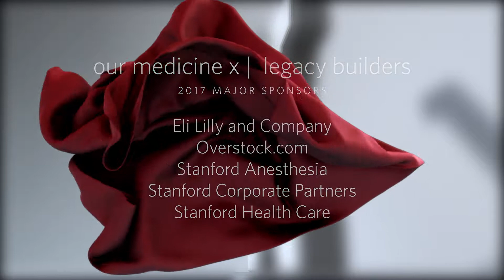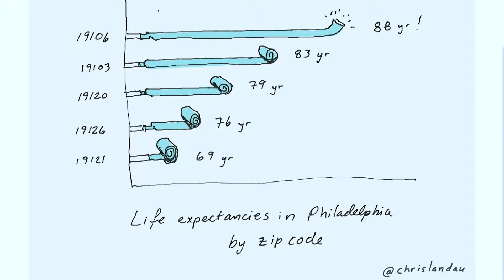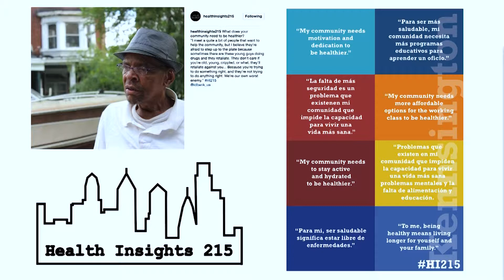Creating Doctors to Build Healthier Communities - Bon Ku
Bon Ku is Associate Professor, Assistant Dean for Health and Design, The Sidney Kimmel Medical College at Thomas Jefferson University.
Research shows that where we live is a critically important determinant of our overall health and well-being. For example, in New Orleans, average life expectancy varies by as much as 25 years in communities only a few miles apart. Health care needs to take a more active role in addressing these disparities by partnering with and investing in the professionals, industries, and community groups that shape, build, and operate the places we each live, learn, work, and play. In this panel discussion, moderated by Dr. Wendy Sue Swanson, we will highlight emerging examples of healthcare providers and researchers partnering directly with architects, urban planners, school districts, and housing authorities to promote health and well-being for all through the design of the built environment. Dr. Trowbridge will describe his collaboration with VMDO architects in rural Virginia to design an elementary school as a community resource for promoting healthy eating and physical activity among its youngest members. Dr. Ku will describe his collaboration with the non-profit organization Studio Ludo and their work together to apply public health and clinical expertise to design safer, more engaging, and social playgrounds in Philadelphia. Dr. Akom will highlight his efforts to help community members, particularly in low income and minority neighborhoods, have a stronger voice in community development decision making through his cutting-edge ‘Street Wyze’ app platform.